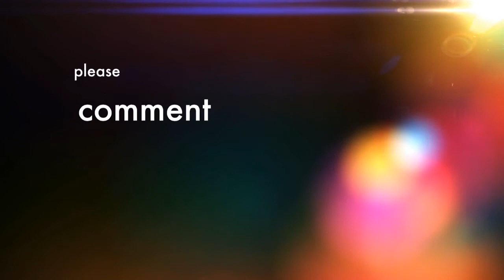Quick update - I am alive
Hi folks,

I am just posting a video indicating I am alive! :P I received many messages wondering where I was, so I explain in this video.

I will be replying to messages tonight.

Cheers!